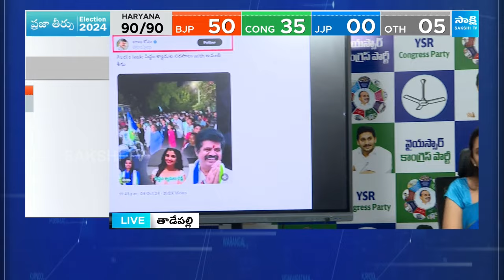Shyamala Serious On TDP Cheap Fake Trolls | Pawan | Balakrishna | Chiranjeevi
నా ఫోటోలను ఫేక్ చేసి
  దారుణంగా ట్రోల్స్.. ( Pawan, Balakrishna, Chiranjeevi )
  శ్యామల సీరియస్